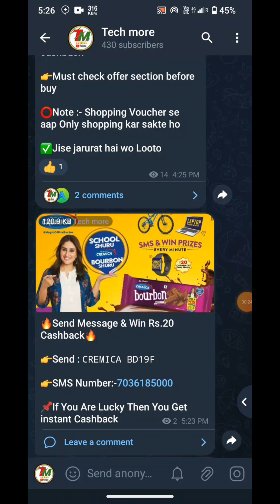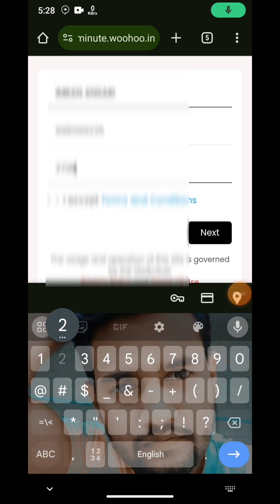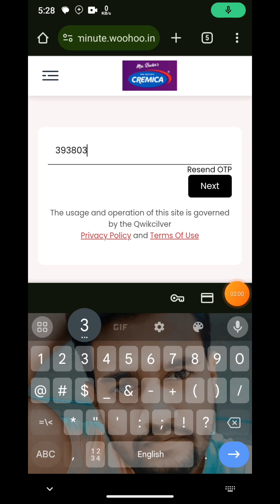1SMS 20₹/- | 20+20 UNLIMITED LOOT | NEW SMS LOOT | WITHOUT INVESTMENT OFFER | INSTANT PAYMENT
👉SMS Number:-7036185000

👉Send : CREMICA BD19F

Is video me aur bhi bahut se topics shaamil hai jaise👇👇

cremica
cremica bourbon cashback offer
cremica bourbon new offer
bourbon sms lot namber
sms offer
sms earning offer today
missed call offer today
how to earn money online
paytm missed call offer
best paytm earning
paytm 20 cashback offer today
missed call offer paytm

Good Luck!

Best Regards,
Tech More
(Koderma)Jharkhand,India